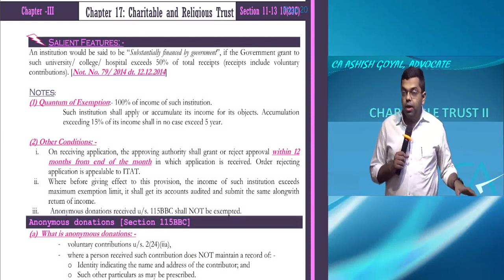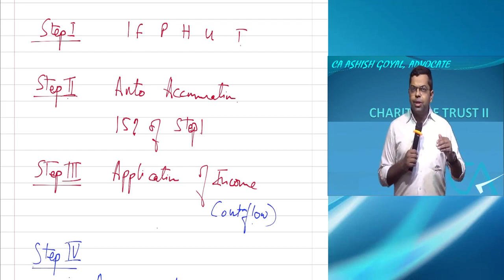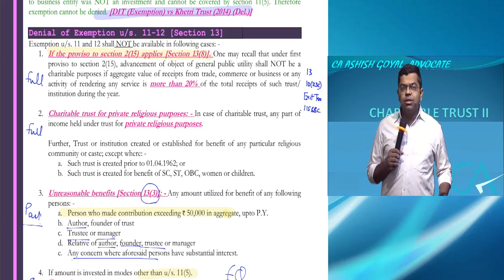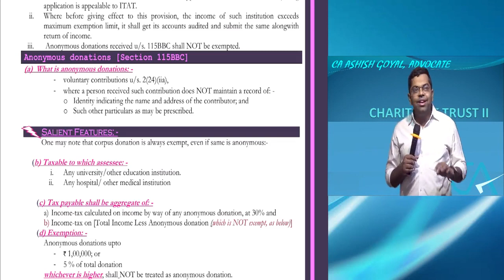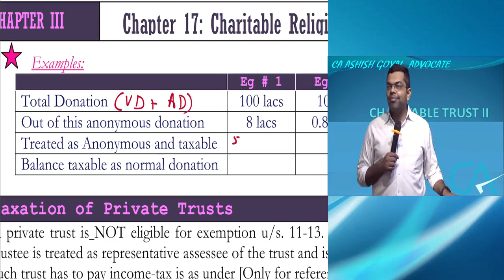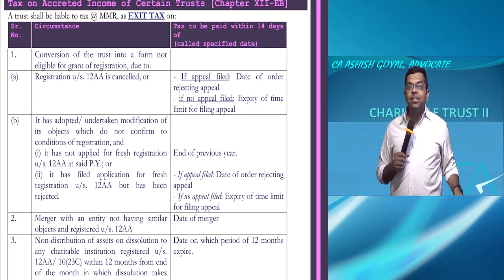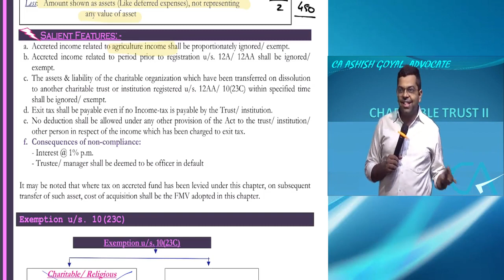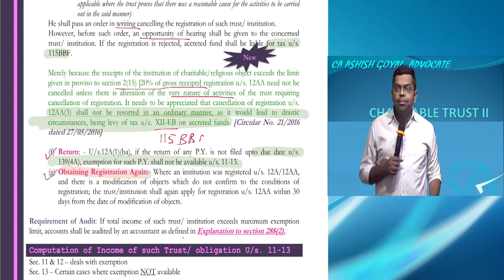DTL | May 2019| Main Batch | Charitable Religious Institutions Trust | PART 3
CA Final May and Nov 2019
Direct Tax Laws Main Batch
Chapter 17: Charitable  Religious Institutions Trust

Happy Learning..
CA ASHISH GOYAL, ADVOCATE